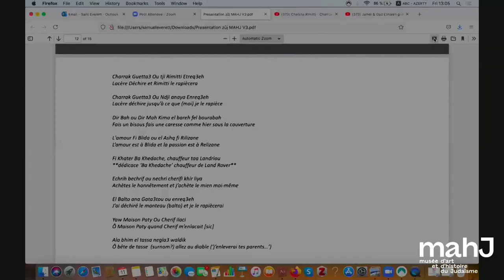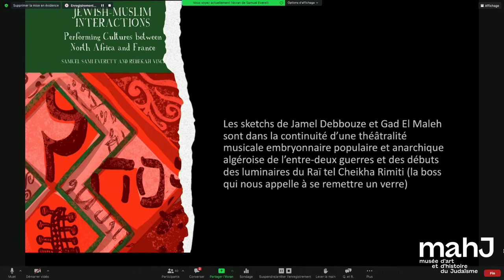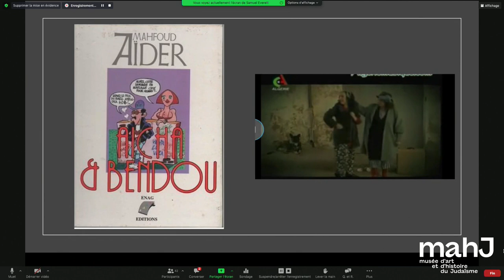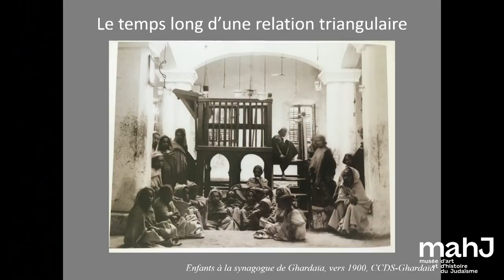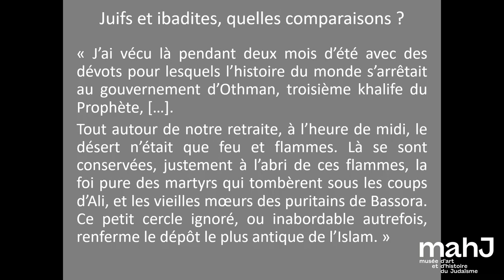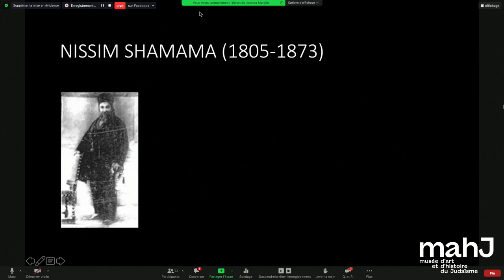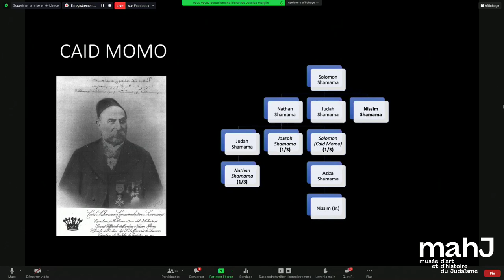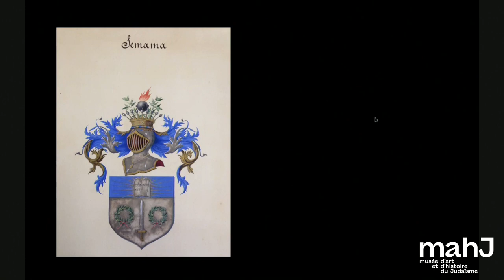Les juifs et les autres minorités dans l'Islam méditerranéen. Troisième séance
Troisième séance du colloque "Les juifs et les autres minorités dans l'Islam méditerranéen, XIXe-XXIe siècles", sous la direction scientifique de Bernard Haykel, Princeton University, et de Lucette Valensi, EHESS

Séance présidée par Bernard Heyberger, EHESS-EPHE.

Zūj : Interactions judéo-musulmanes dans la culture humoristique maghrébine
Samuel Sami Everett, University of Cambridge

Juifs et ibadites au Mzab (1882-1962). Les destins divergents de deux particularismes dans l’Algérie coloniale
Augustin Jomier, Inalco-CERMOM

S’identifier comme tunisien : les juifs et la nationalité (jinsīya) comme nouvelle forme d’appartenance à la fin du XIXe siècle
Jessica Marglin, University of Southern California

Colloque organisé sous la direction scientifique de Bernard Haykel, Princeton University, et de Lucette Valensi, EHESS, en partenariat avec The Institute for the Transregional Study of the Contemporary Middle East (Princeton University), l’Ecole des hautes études en sciences sociales (CéSOR, IISMM, CeTOBAC) et l’Institut national des langues et civilisations orientales.

Les communautés juives, qui vécurent durant des siècles en terres d’Islam, sur un territoire s’étendant de la Perse au Maroc, des Balkans à la péninsule Arabique, ont presque toutes disparu.

À partir de la fin du XIXe et au cours du XXe siècle, parfois volontairement mais le plus souvent sous la contrainte, les juifs ont quitté le monde musulman pour gagner l’Europe, l’Amérique ou Israël. Les sociétés, auxquelles ils appartenaient parfois depuis des millénaires, ont été amputées de leur présence et les juifs ont souvent disparu de la mémoire de ces pays dont la culture était la leur.

Pour dépasser les antagonismes contemporains qui obèrent la connaissance de cette histoire, ce colloque abordera les relations des juifs non seulement avec les musulmans majoritaires mais aussi avec les autres minorités : grecs orthodoxes, maronites, arméniens, coptes, ibadites, chiites, Européens en Afrique du Nord à l’époque coloniale… pour approcher au plus près la réalité de ces sociétés multiculturelles.

Des contextes aussi divers que le Yémen, la Syrie, la Turquie, le Liban la Tunisie ou l’Algérie seront abordés, touchant à des domaines tels que le droit islamique, les nationalismes arabes et le sentiment national des juifs, les solidarités intercommunautaires, les interactions culturelles, le dialogue interreligieux, la création artistique et littéraire.